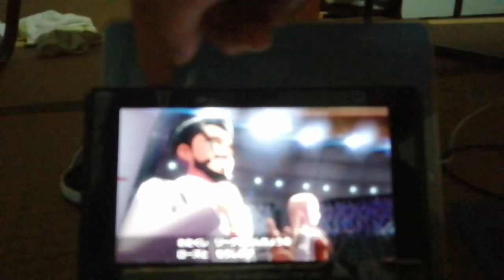ポケモンソードシールドジムの開会式！